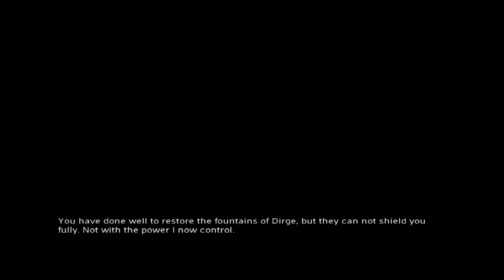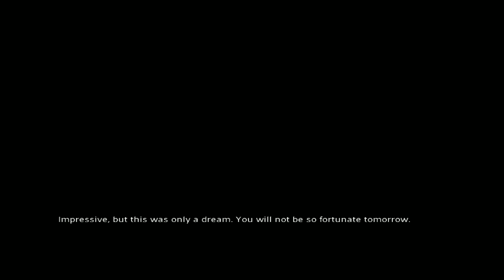Let's Play Jade Empire [True Friends Hold The Line]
Okay, here's something new for me to struggle with